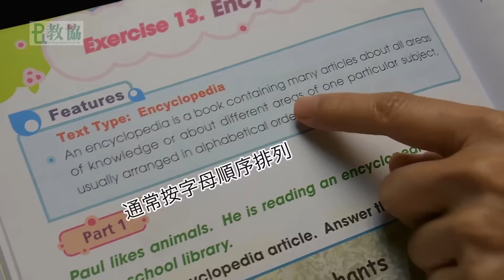小一學生基本能力 要識"Encyclopedia"！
立法會教育界議員 葉建源